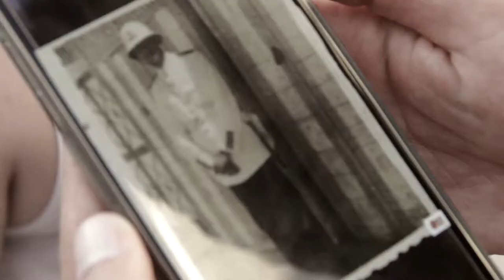Ruta Cádiz de Posguerra. Tango Los Pintores